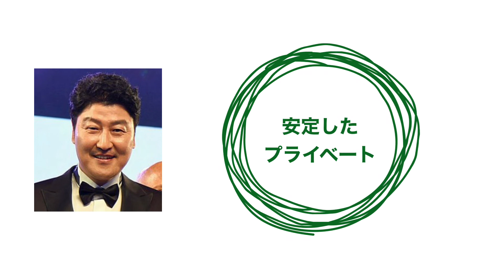カンヌ映画祭最優秀主演男優賞ソンガンホさんを宿曜占星術で占ってみた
「宿曜占星術」を気軽に楽しむチャンネルです。今回は2022年カンヌ映画祭で最優秀主演男優賞を受賞された韓国の名優ソンガンホさんを宿曜占星術で占ってみました。